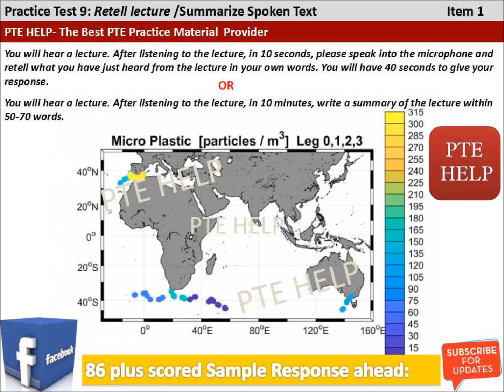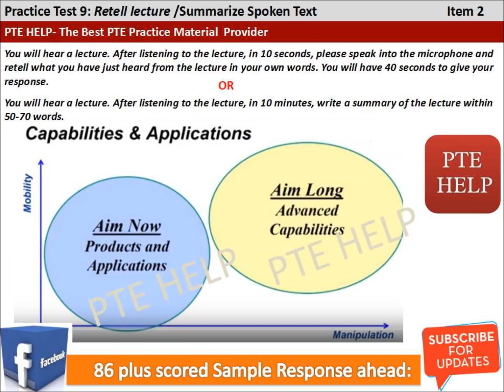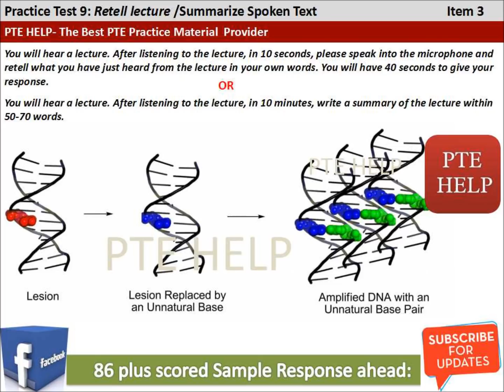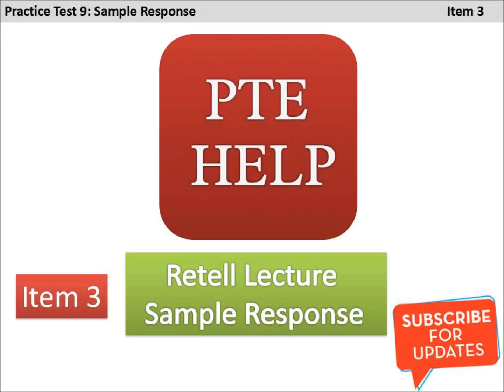PTE Recent real exam 100% June/July 2018 Retell Lectures/ Summarize spoken text | DNA| Robotics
PTE HELP Test 9 - 2018 Real Exam type Retell lectures and summarize spoken text.

Other Practice Links: -

PTE Help- Real exam Writing Summary- Skipping breakfast|| Travel& tourism| with 80+ scores Sample Answers
PTE Help- PTE/IELTS Essay 4| English as a global language despite globalization| 9 band, 86+ scores essay

PTE Help exam-oriented dictation and repeat sentence PTE Help Real exam/ actual test's retell lecture and summarize spoken text with 90 scores answers
PTE Listening Fill in the blanks semi difficult level test 4 PTE Listening Highlight incorrect word Test 2